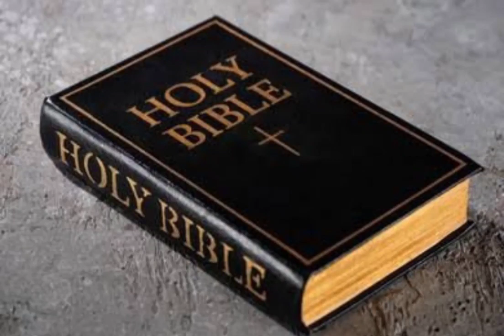Rom khuaa mite hnena Tirhkoh Paula Lehkhathawn:13-16